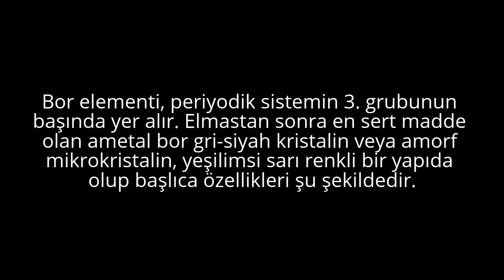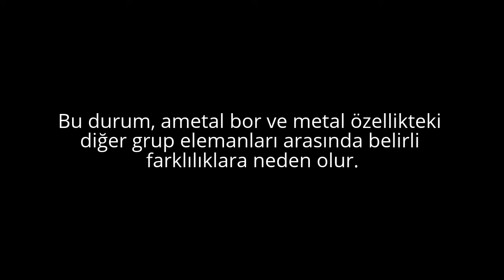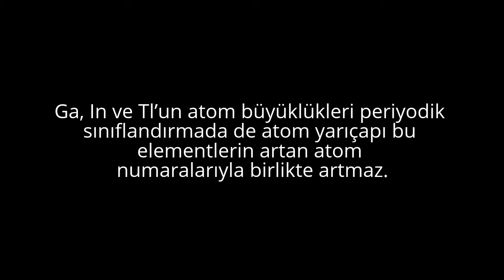Bor Nedir ? 3.Bölüm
Bor mineralini kapsamlı bir şekilde inceliyoruz. Bor atomundan başlayarak tüm kimyasal özellikleri ve Bor minerallerinin nerede kullanıldığını en detaylı bir biçimde sunduğumuz videomuz izlemenizi tavsiye ederiz. Bor Gerçeği bu videoda kaçırmayın.